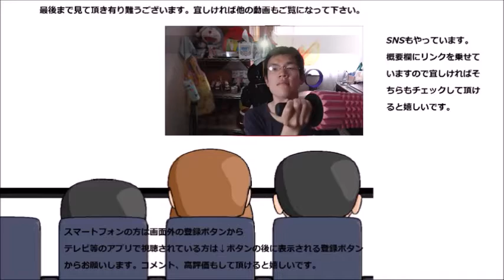森永乳業 毎日爽快ヨーグルトを食べてみた 爽快と言うよりは優しい？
森永乳業　毎日爽快ヨーグルトを食べてみました。爽快な気分にもなれますが、それ以上にこれは優しさがあります！！